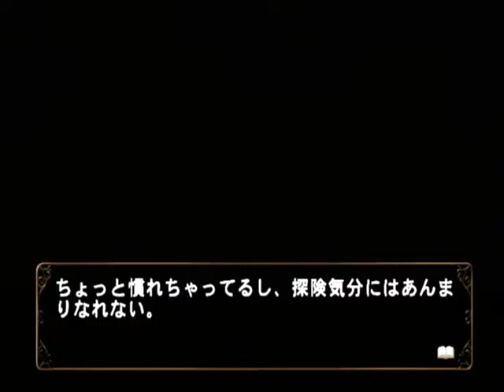【PS2】何処へ行くのあの日 光る明日へ Part２０ ～じゃ、たとえばのお話・・・ 【スタートオンゲームズ】【スタゲー】【JAPAGE】